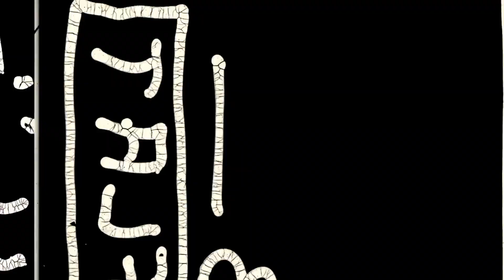Tackling Singleness | An Unexpected Love Story | Week 5 | Andy Moore